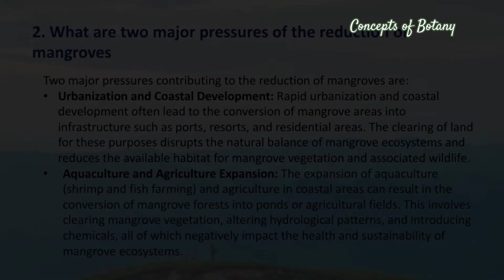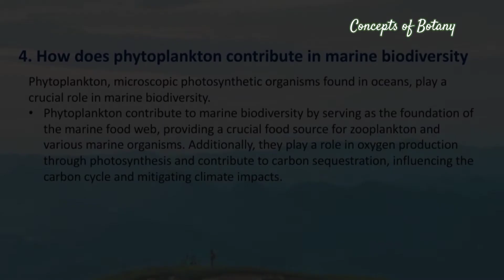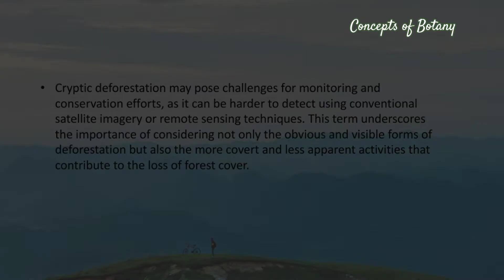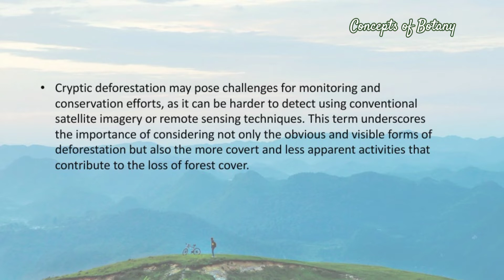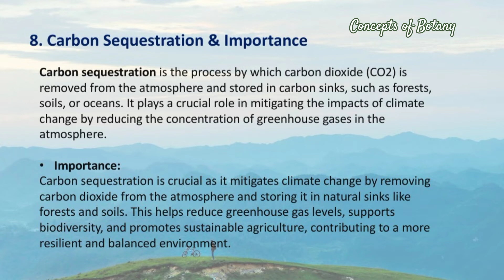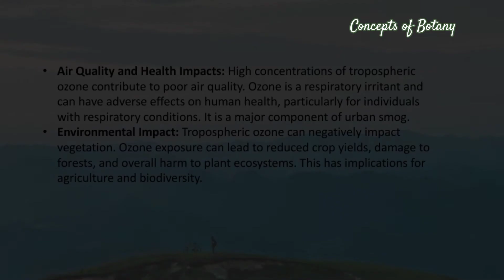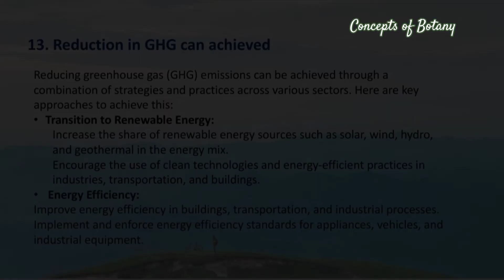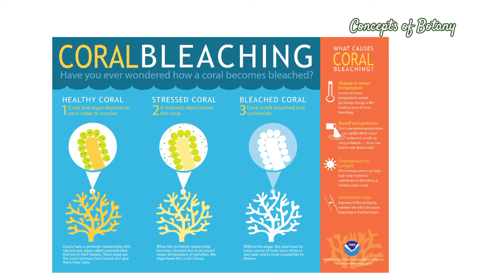Challenges of Changing Earth| Solved Past Papers| Concepts of Botany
What is self-cleansing property of the atmosphere? What does ASEAN stand for?
What are two major pressures of reduction of mangroves?
How was land cover change brought in Brazilian Amazonia?
How does phytoplankton contribute in in marine biodiversity?
What are Upwelling systems in fishery production?
Define cryptic deforestation.
For which is Sunda Shelf of Indonesia known for?
What is carbon sequestration and why is it important?
What do you mean by convention of biodiversity?
-What is tropospheric ozone?
When and where recent climate change conference was held?
What are effect of dams on deltas and Estuaries?
How can reduction in greenhouse gas (GHG) emission be achieved?
How is carbon cycle be constrained by other elemental cycles in terrestrial ecosystem